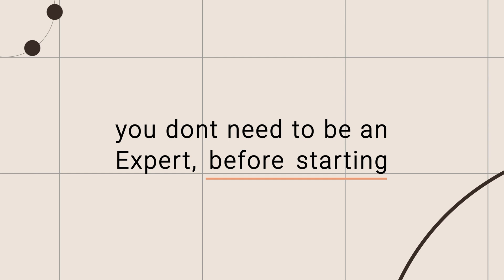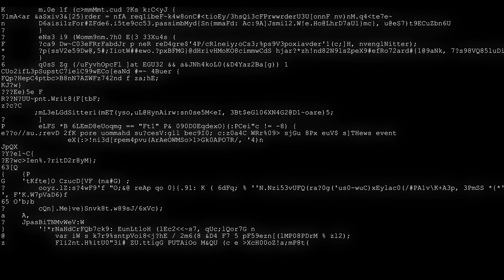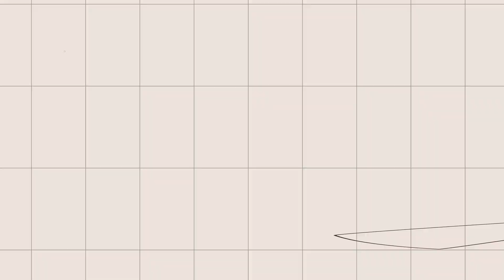The ULTIMATE DevOps Guide 2025! (ft. Murrad)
Are you thinking about getting into DevOps in 2025?

In this video, our co-founder Murrad (Lead DevOps Engineer) gives us the drop and breaks it all down - what skills you actually need, and how beginners can start strong.

If you’re serious about starting your DevOps journey, check out:
🚀 The DevOps Bootcamp – everything you need to land your first role